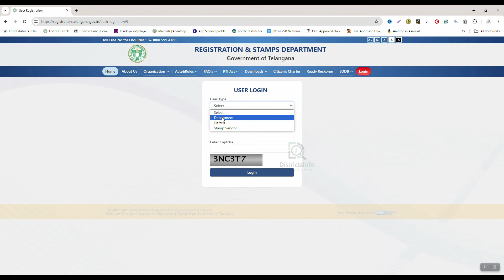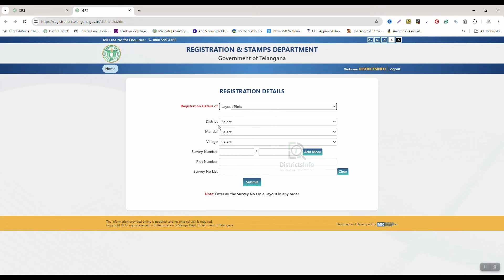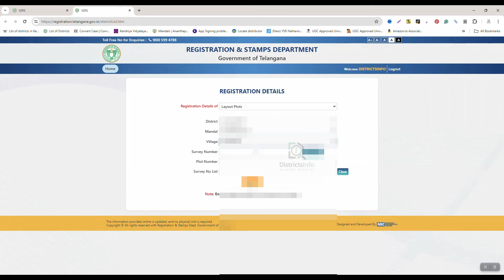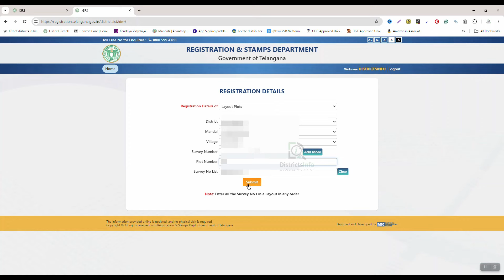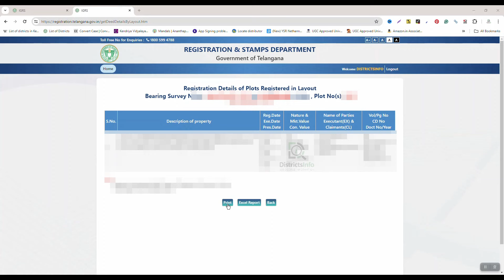How to Check Plot Registration Details Check With Survey No Online Telangana in Telugu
How to Check Plot Registration Details Check With Survey No Online Telangana in Telugu: Here in this video, we have shown." How to Check Plot Registration Details Check With Survey No Online Telangana" Telugu

Enable push notifications so you never miss the latest news.

Districtsinfo is a Telugu YouTube channel that we provides the latest information on government schemes, unboxing videos, jobs, tech videos, computer tips, district information, and much more.